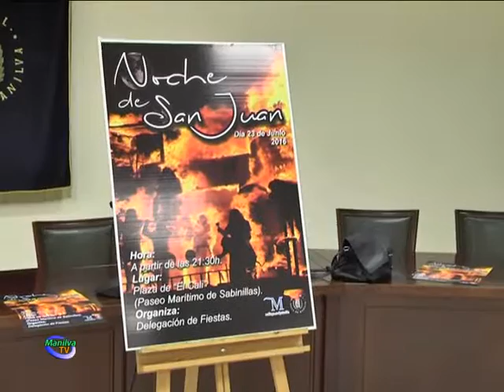PRESENTADO EL CARTEL DE SAN JUAN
Considerada como la fiesta que da el pistoletazo de salida al verano, la Gran Noche de San Juan vuelve a presentarse mediante un cartel muy significativo.

Miembros del Equipo de Gobierno realizaron este acto protocolario, apoyando la labor de la delegación de Fiestas.

Alba Jiménez, responsable del área, invitó a la ciudadanía a participar en esta gran jornada, que se repartirá entre la tarde-noche del 23 de junio y la madrugada del 24.

Música, baile, diversión, la quema de la representación preparada para tal fin por el equipo de trabajo que dirige Juan Oliva y muchísimas sorpresas, harán de esta madrugada un momento especial.